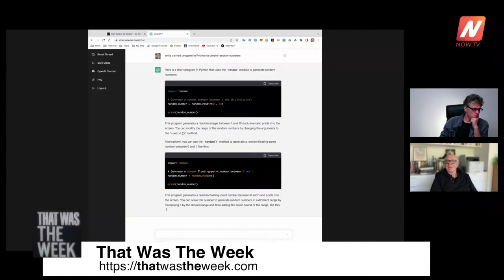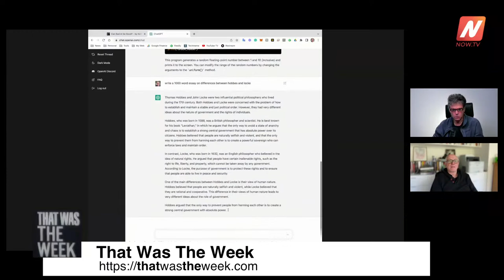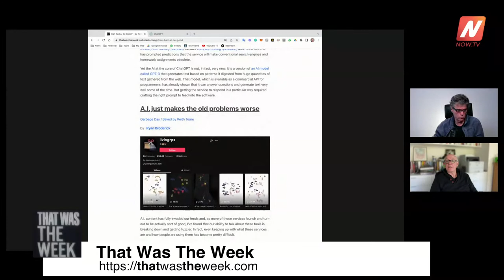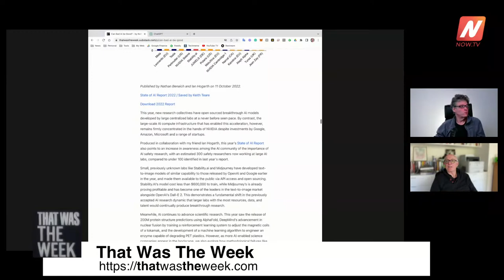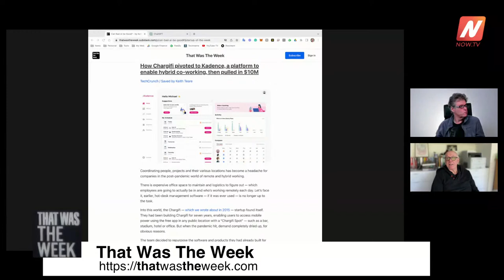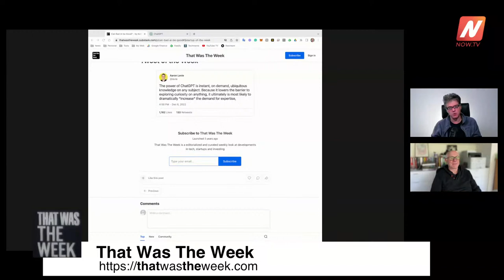Can Bad AI be Good?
This week we look at the fallout from the ChatGPT launch. How concerned should we be that ChatGPT is often wrong? Can we trust it? Should we use it? If so what for? With @ajkeen